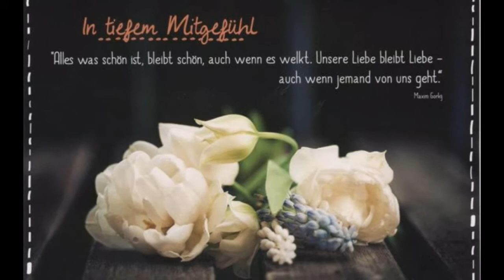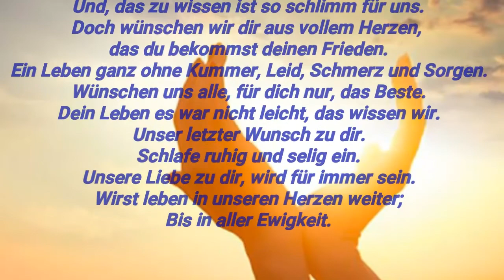Erinnerung an Grit Liebau